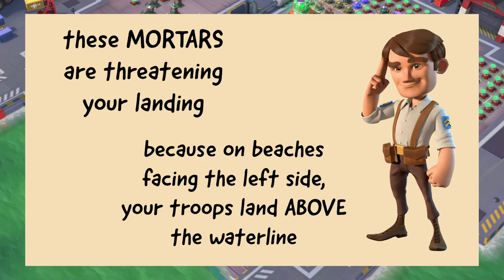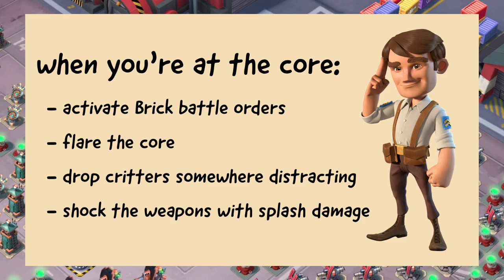tutorial MINOTAUR and the TYPEWRITER landing 👌🏼 BOOM BEACH attack strategy/gameplay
TUTORIAL how to solo MINOTAUR and do the TYPEWRITER LANDING 😎 the tutorial guy leads you through the attack // learn what to shock, which mines to destroy and where to exactly FLARE and what to SHOCK. And WHY // boosted all offensive statues: troop damage & gunboat energy (gbe)
troops used: ZOOKAS and BRICK battle orders // attack strategy // Boom Beach gameplay for beginners // how to beat MINOTAUR //  operation MASSIVE ATTACK 10 men leaderboard task force
Thanks to Mr. Boom Beach for his great attack 👍🏼

for BOOM BEACH updates/attacks/strategy/gameplay for beginners to experienced and maxed level players
supercell/tutorials/operations/warships/mega crab/warfactory/drT/mapclearing/cycle of evil

WARSHIPS SEASON 29 RANK 13 to 16, but HOW? WARSHIPS SEASON 29 RANK 16 to 18 with 4 engine rooms ▶️

👇🏼 sorry this room is CLOSED 👇🏼

Do you want to learn how to do BOOM BEACH attacks? This is a great ARCHIVE full with Boom Beach videos ☝🏼
Do you want to find it quick? And not only the hardest bases? Or just want to share your own attacks? And maybe have a nice chat with other boomers?

About 1000 great Boom Beach videos here already and more added daily 👍
From Tonnage to Torrent, from Milk Run to Duplexity 😊😎